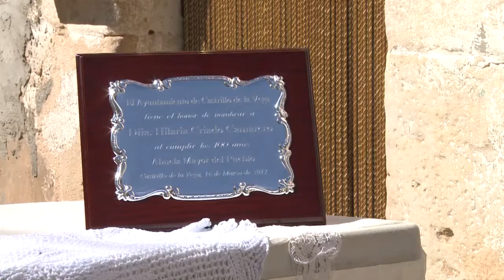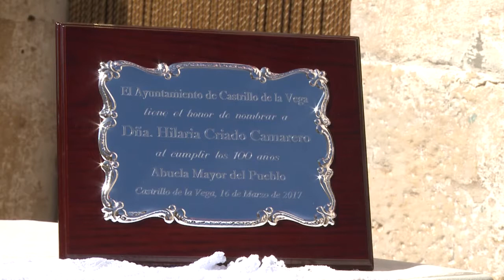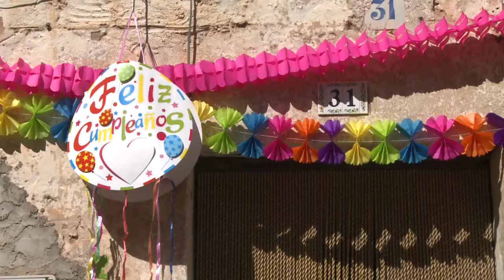PLAZA MAYOR - HILARIA CRIADO CUMPLE 102 AÑOS EN CASTRILLO